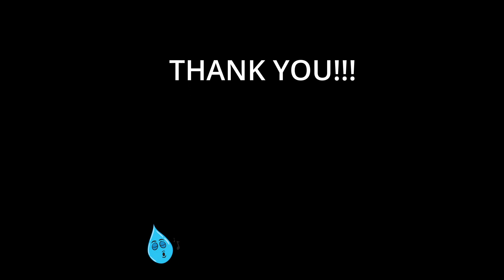DEEP ROCK GALACTIC DWARF turns into a TUSKEN TALIBAN RAIDER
TITLE lmaoooooo

Being a gamer is more than just a hobby for me - it's a way of life. When I sit down to play a game, I get completely immersed in its world and lose track of time. I've made some of my closest friends through gaming and have shared countless memorable moments with them.

But it's not always easy being a gamer. There are times when I get frustrated and want to give up, and there are moments when I feel like I'm not good enough. But I keep coming back because gaming brings me joy and helps me escape the real world for a while. It's a place where I can be myself and just have fun.

So to all the gamers out there, don't let anyone tell you that what you love isn't important. Embrace your passion and keep on gaming. It may just be pixels on a screen, but it can mean the world to you.